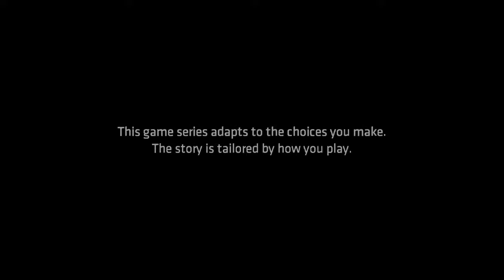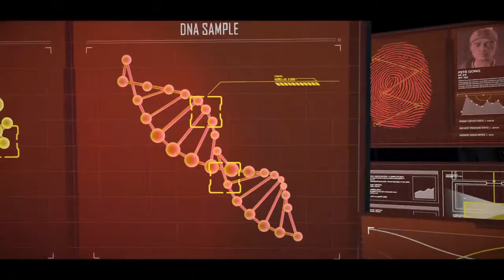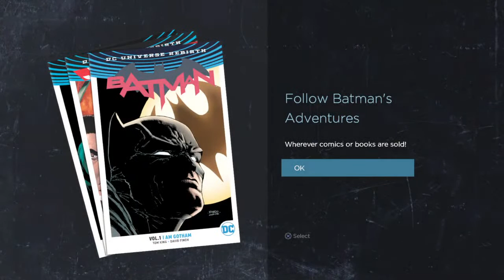Copy of Batman the telltale series all cutscene episode four guardian of gotham (SD)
Me playing as Bruce Wayne and batman making choices in this game @Batman: The Telltale Series - Topic#JeremeyPerkinsGaming